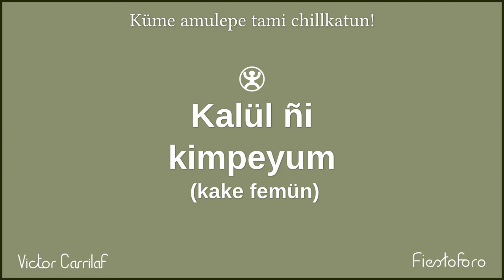Kimpeyum. Sentidos y ciertas acciones del cuerpo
Pronunciación y vocabulario: Victor Carilaf.
Dibujos y animación: Fiestoforo